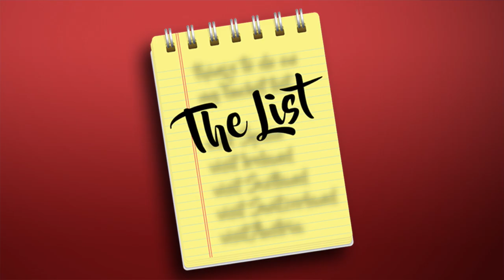Pat Tomasulo's tips on becoming TikTok famous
Pat Tomasulo's List